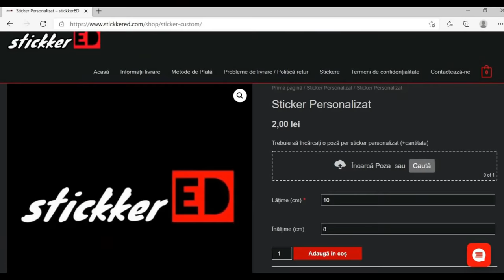5 MOTIVE Pentru Care Te ÎMBRACI PROST